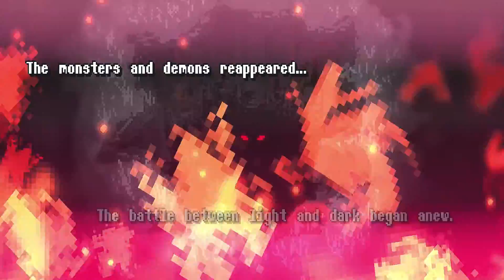Is This Anime? - Demon's Tier+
Wolf and Dragon sit down and play a pixel dungeon crawler known as Demon's Tier+. The game is very anime inspired and as the Anime Gods declare, there must be a tie up scene. You've seen it once you've seen it a million times.